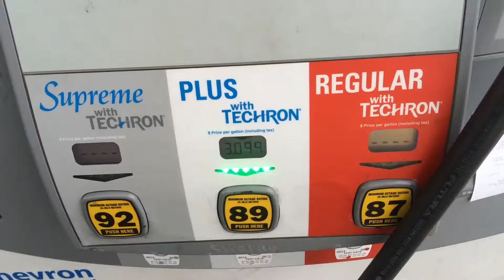Teri beef Teri beef Teriyaki beef!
A short clip of Me seeing my jam! Teri Beef because that is my FAVORITE Food ever!

Also you can find me here and I'll try to read your comments, requests, and etc.